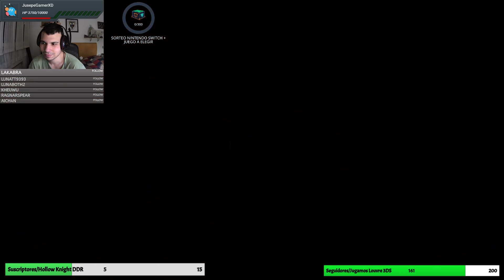[ LITTLE WITCH ACADEMIA ] - 7 Recta Final De Las MagicoBugAventuras